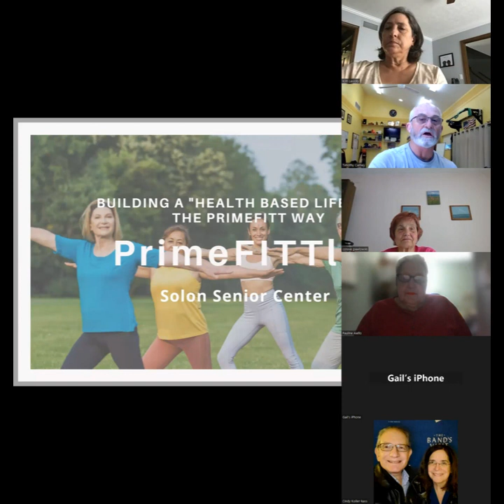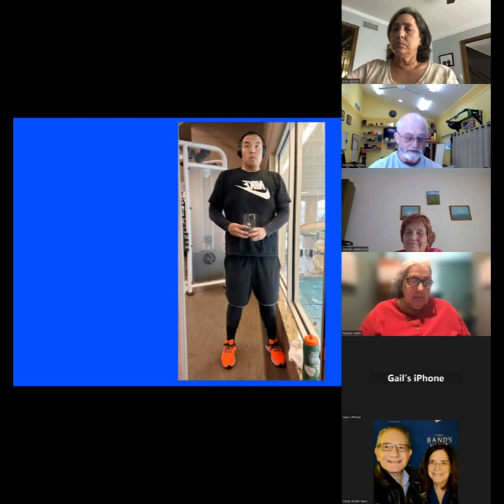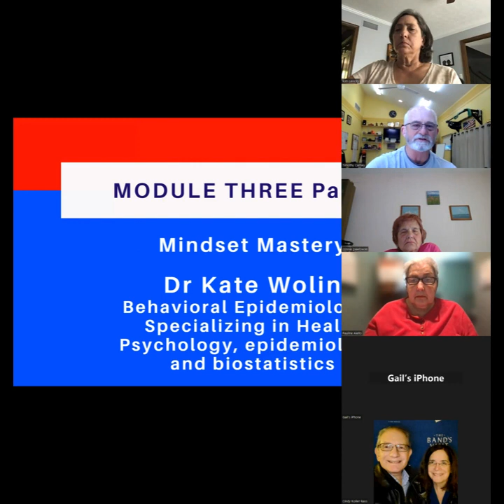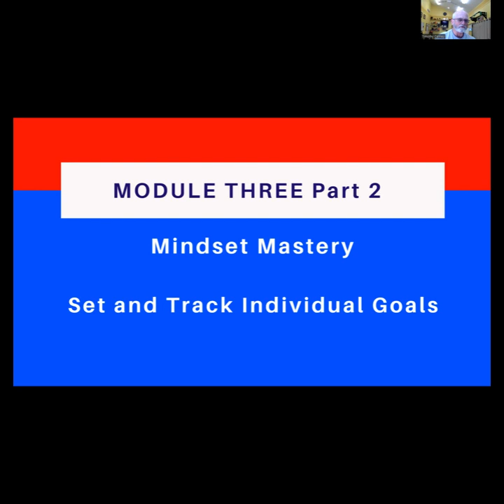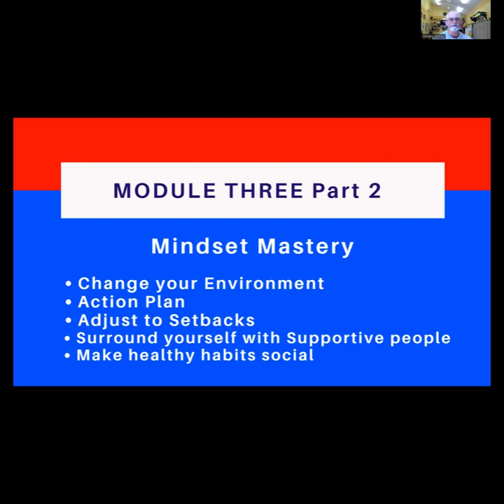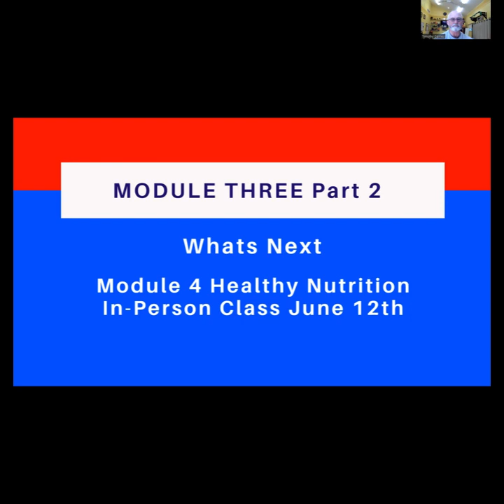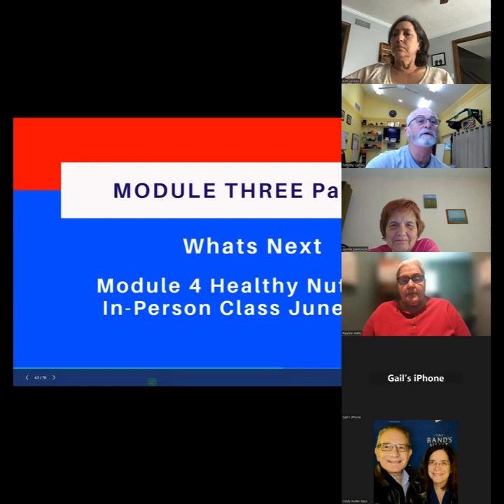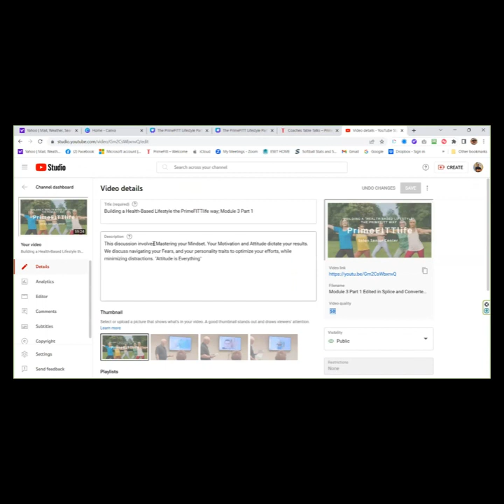Mod 3 Part 2 "Building a Health Based Lifestyle The PrimeFITTlife way" Zoom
In this Zoom class we discuss the use of a couple of tools that support you in keeping a positive attitude and drive your daily habits and routines. By Mastering your Mindset towards everything in your life keeps your attitude positive and your motivation high.